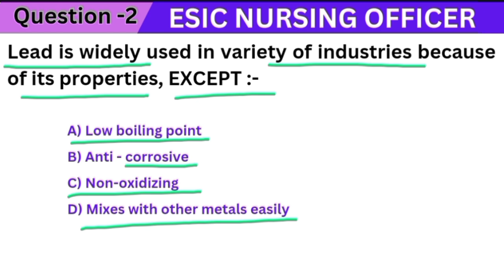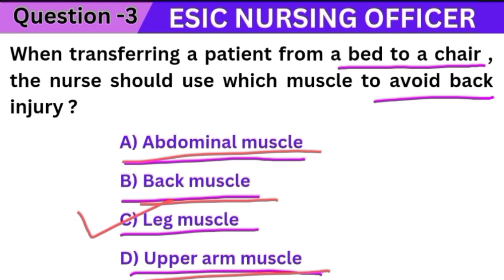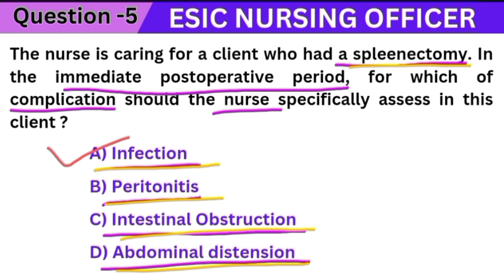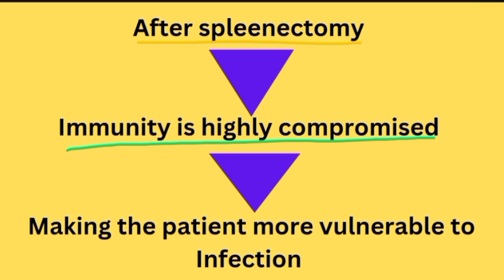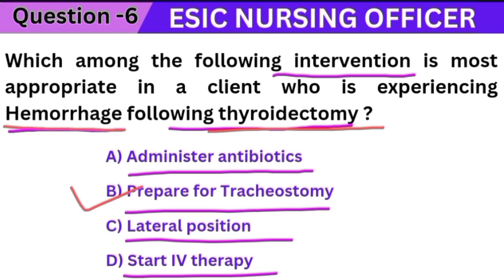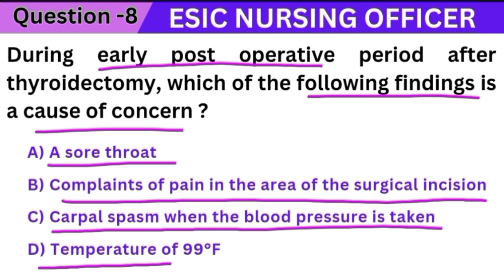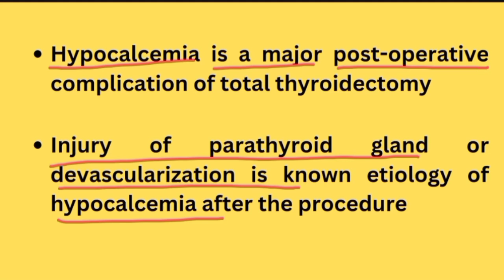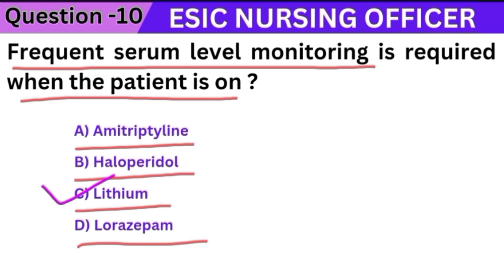ESIC Nursing Officer Exam Preparation | Multiple Choice Question Series-22 | TARGET ESIC 2024